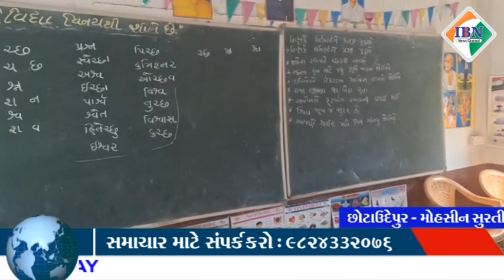છોટાઉદેપુર જિલ્લાની પ્રાથમિક શાળાની મુલાકાત લેતા ચોંકાવનારા દ્રશ્યો જોવા મળ્યા